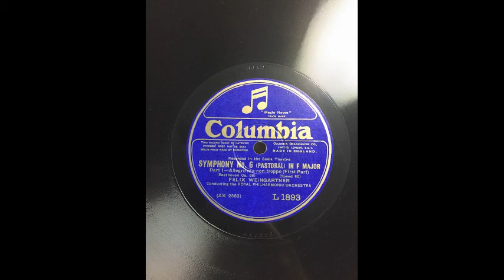Felix Weingartner , cond. Old RPO Beethoven: Symphony No.6 - 3rd. , 4th mov. & Finare (2/2)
Beethoven: Symphony No.6 in F Major Op.68 "Pastoral" (2/2)

- Third Movment
- Forth Movement
- Finare

Felix Weingartner, conductor
Old Royal Philharmonic Orchestra

Recorded in January 18-19, 1927 at Scala Theatre, London

(Pitch Correcting version)